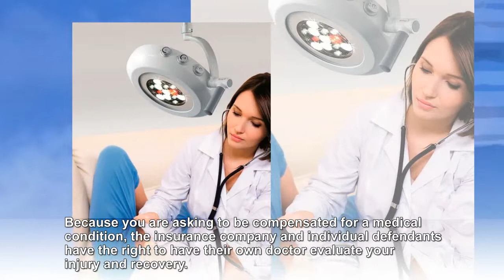Independent Medical Exam After a Car Accident | DavidChristensenLaw.com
Christensen Law
David Christensen

The Independent Medical Examination

In the course of your personal injury lawsuit, you will probably be required to undergo an “Independent Medical Examination.” This is a medical evaluation by the defendant’s hired doctor, and it is a normal part of any personal injury claim.

Anything But Independent

Because you are asking to be compensated for a medical condition, the insurance company and individual defendants have the right to have their own doctor evaluate your injury and recovery.
Even though these examinations are called independent, there is nothing neutral about the evaluation. The IME is done by a doctor your opponent hand selected and paid. Often insurance companies use the same doctors on a very regular basis because they have gotten the results they were looking for. A better term for these evaluations would be insurance medical examinations.

Christensen Law
David Christensen